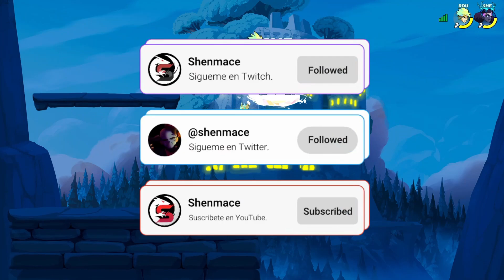IMUGI Y WU SHANG NERFEADOS!/ADA Y DIANA CON BUFFS NECESARIOS | Brawlhalla Patch 8.14 (Español)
🔥 Hoy les he traído el patch / parche de balance del 8.14 de Brawlhalla. Aquí les mostraré todos los cambios que se hicieron a Imugi, Wu Shang, Ada, Diana y más. Espero que les guste el vídeo. 🎮

🎮 Código en tienda de Fortnite 👉 : SHENPRO
📖 ¿Eres de ese 2% que lee la descripción?
0:00 Intro
0:21 Ada
0:53 Diana
1:01 Ember
1:08 Imugi
1:23 Sir Roland
1:29 Vivi
1:37 Wu Shang
1:43 Conclusión del vídeo